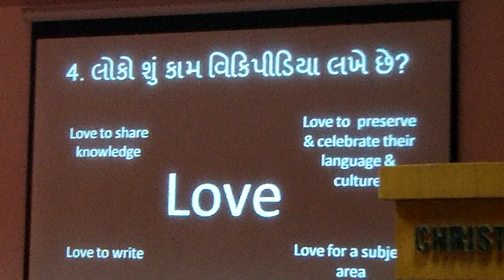Gujarati Wikipedia workshop at Christ College - 2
Gujarati Wikipedian Harsh is explaining to students of Christ College, Rajkot why people write articles on Wikipedia